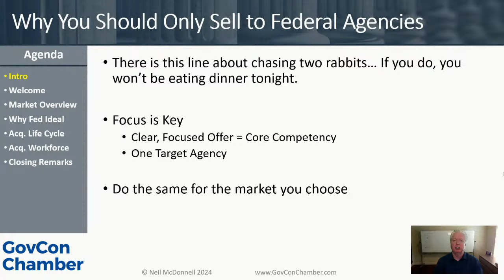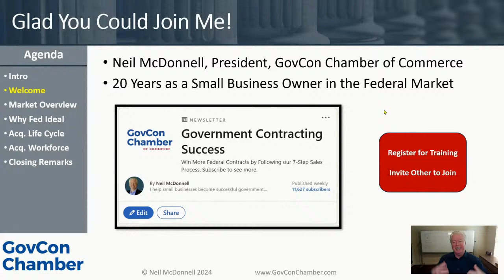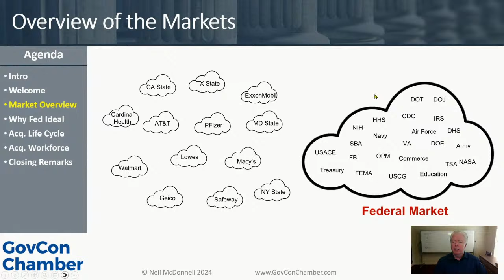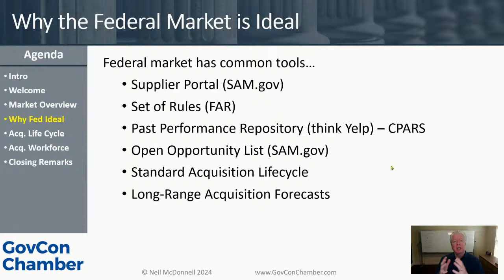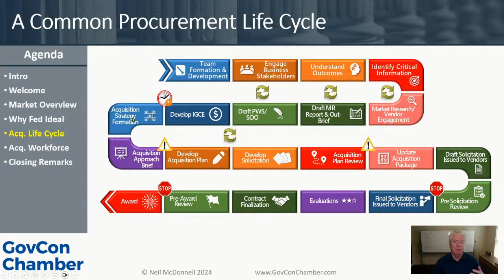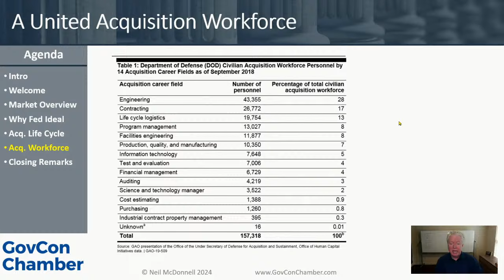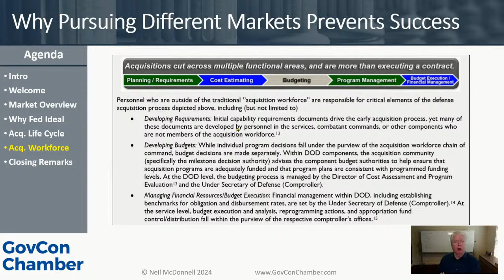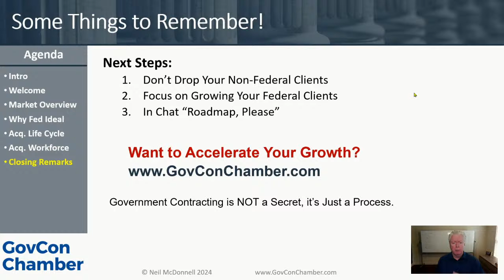(live) Why You Should Only Sell to Federal Agencies as a Small Business in 2024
"Worst advice small businesses get about growing their company?

Grow in all markets. That's just flat wrong!

In this training you'll learn:

• The difference between the markets (federal, SLED, commercial)

• The #1 reason the federal market is better than all others

• Only in the federal market will competition actively help you succeed

If you're a small business government contractor, HUBZone, SDVOSB, 8(a), or WOSB, don't forget to build a relationship with your local SBDC and APEX Accelerator counselor for support.